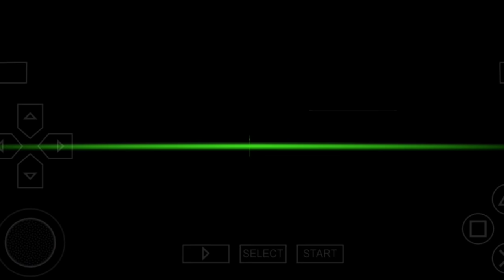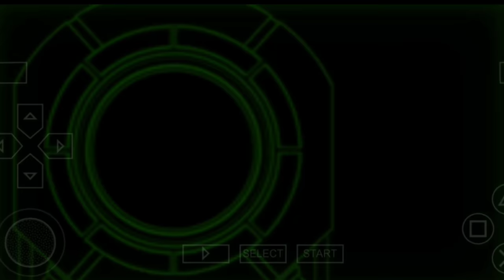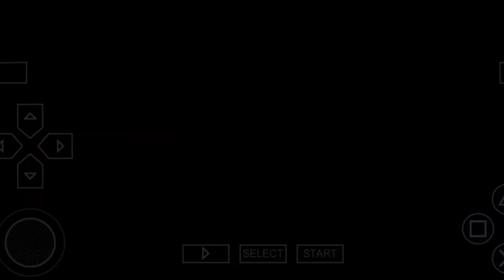Ben 10: Cosmic destruction part 1 gameplay in tamil/on vtg!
MEET BEN TENNYSON
Ben was on a road trip with his Grandpa Max and cousin Gwen when he discovered the alien watch known as the Omnitrix. Now, he can use it to turn into alien superheroes, each with amazing abilities.

UNLEASH ALIEN POWERS
Turn into the super-strong Four Arms, the fiery Heatblast, the lightning-quick XLR8 and more incredible aliens. Use their individual powers to blast the bad guys, smash through obstacles and even access alternate paths.

POWER UP THE OMNITRIX
Level up your aliens and the Omnitrix itself to become faster, stronger and more heroic. Change into the right alien in each situation to make the most of your powers.

MORE ALIENS, MORE LEVELS, MORE BOSSES
We'll be adding new aliens with their own unique powers for even more ways to play. You'll also get new levels & environments and new boss battles to test your skills.

Master the Omnitrix and its aliens to save the day in BEN 10: UP TO SPEED!